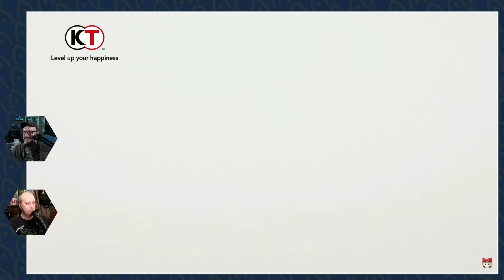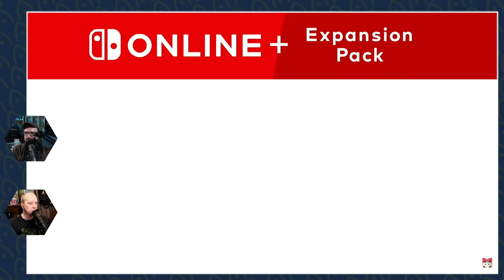Nextlander and the June 2024 Nintendo Direct!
Nintendo is here with some big announcements and a few surprises! Is it the surprise you've been waiting? Actually, it might be!